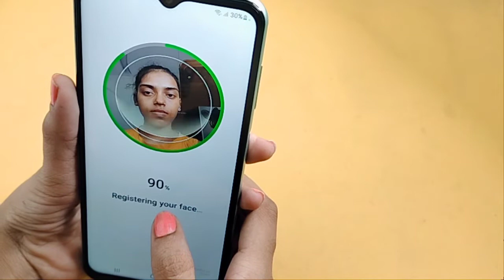How to set face lock in Samsung galaxy m13 | face lock kaise lagaye | face lock setting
Hello friends Maine ess video me face lock set karna bataya hai ki face lock Kaise lagaya jaega or Kitna fast work Karta hai sab Maine is video mein detail mein bataya hai guys

Google search
Techno Puja Technopuja@Technopuja